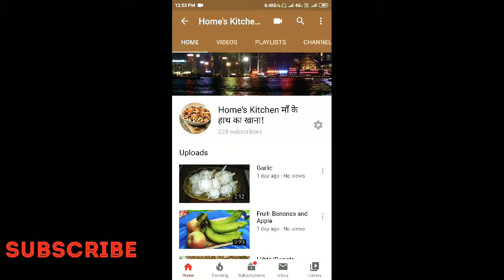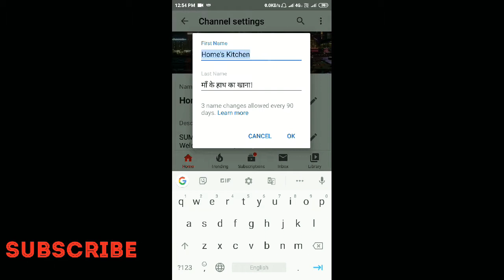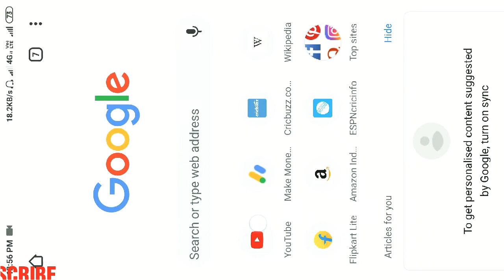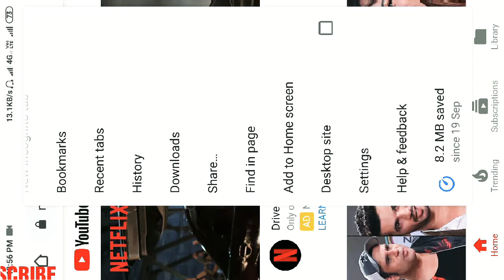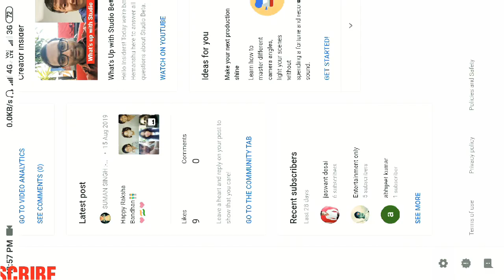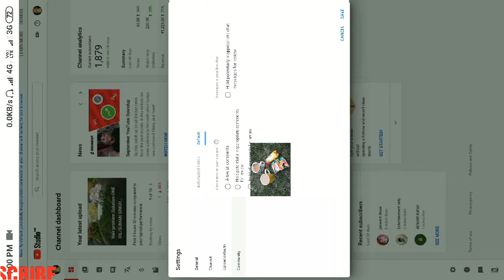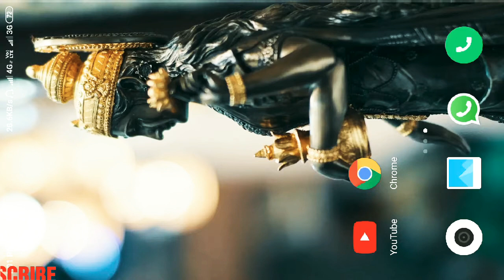How to HIDE & VISIBLE SUBSCRIBER||channelChange CHANNEL NAME on YouTube/SUMAN SINGH-engineer gayan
change you tube CHANNEL NAME.📟
& More settings YOU TUBE- STUDIOS BETA